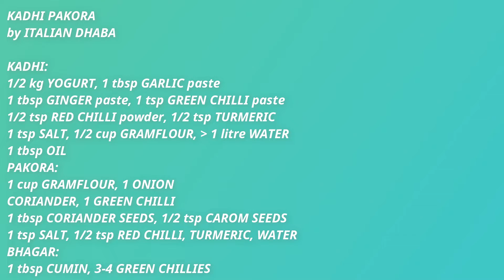Kadhi Pakora - by ITALIAN DHABA